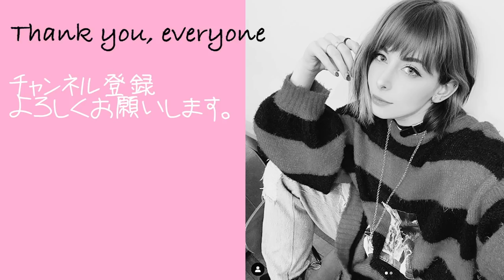日本の駄菓子を食べたイタリア人の反応【海外の反応】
だがしかし！